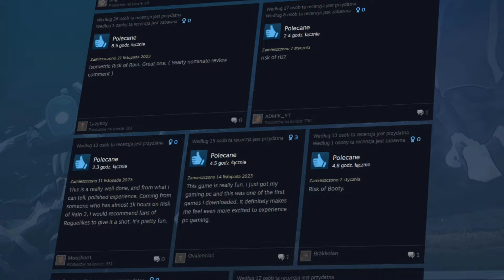Niepozorny Roguelike, który POKOCHASZ [ Gatekeeper Early Access ]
👨‍💻 PROGRAMY 👨‍💻
Montaż: HitFilm Express
Nagranie: OBS Studio, Audacity
Miniaturka: GIMP